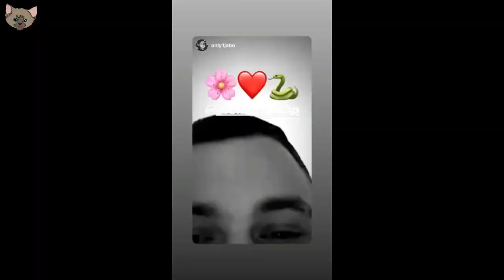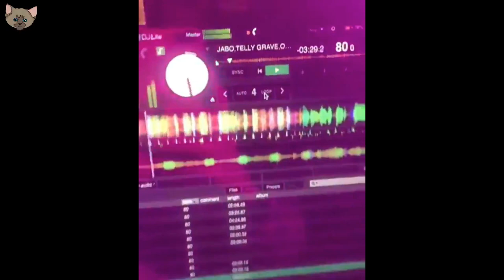Кто такой JABO? Русский Yung Thug? Обзор альбома Love story.Slime Story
Для битмейкеров
отправлять свои биты на эту почту